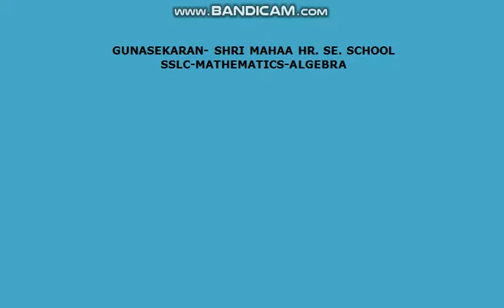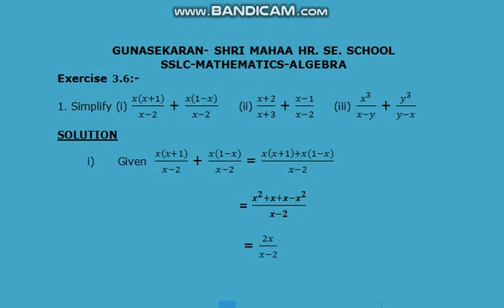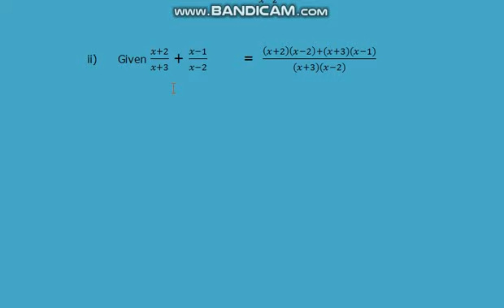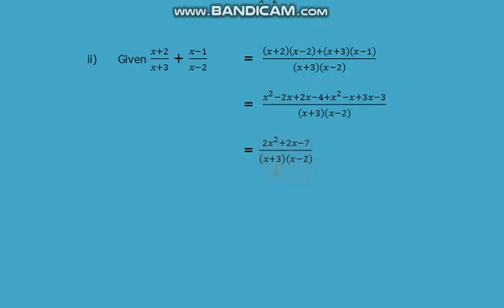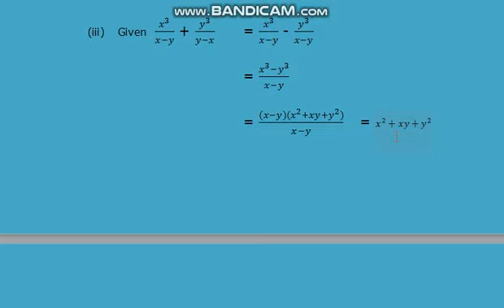sslc Mathematics Ex 3.6-1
Ex 3.6-1,sslc Mathematics